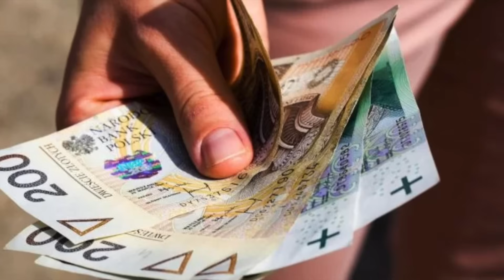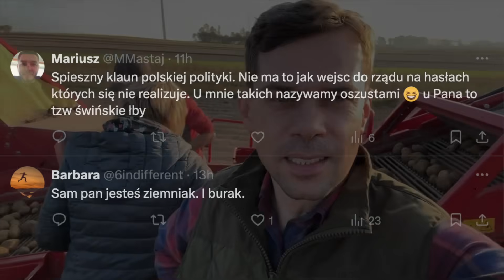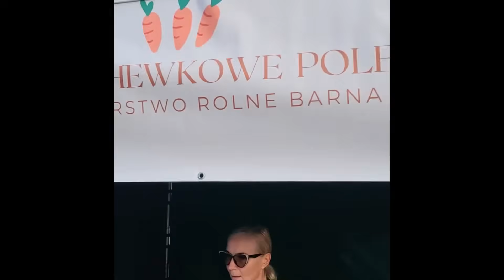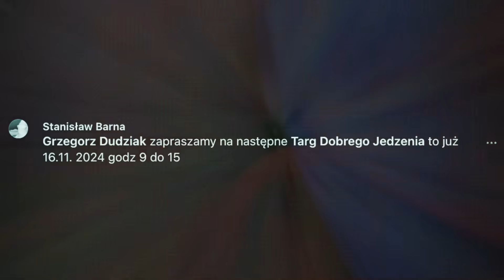ABSURDALNE OSKARŻENIA! - ROLNICY MIELI SPOWODOWAĆ POWÓDŹ?!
ROLNICY OSTRZEGAJĄ! TA UMOWA TO ŚMIERĆ ROLNICTWA W POLSCE!

ABSURD! POLITYCY OSKARŻYLI ROLNIKÓW O SPOWODOWANIE POWODZI!

BALCEROWICZ MOCNO KRYTYKUJE WYDATKI SOCJALNE! POLSKA GOSPODARKA MA PROBLEMY?

KOŁODZIEJCZAK NA ZBIORACH ZIEMNIAKÓW I KAPUSTY!

STANISŁAW BARNA POKAZUJE I ZAPRASZA NA TARG EKOLOGICZNEJ ŻYWNOŚCI!

Już w listopadzie, podczas szczytu G-20, Unia Europejska może podpisać nową umowę handlową z krajami Ameryki Południowej, w tym z Argentyną, Boliwią, Brazylią, Paragwajem i Urugwajem. Wymiana handlowa między unią a tymi krajami obejmuje między innymi eksport technologii i samochodów z Europy oraz import mięsa, głównie wołowiny, z Ameryki Południowej. Jednak rolnicy w Europie, w tym polska organizacja rolnicza „Solidarność”, dostrzegają w tej umowie poważne zagrożenie dla swojego sektora.

Dajcie znać w komentarzu co wy sądzicie o oskarżaniu rolników przez polityków i organizacje klimatyczne? Dlaczego wszyscy uważają że to farmer odpowiada za niszczenie środowiska i o nie nie dba?